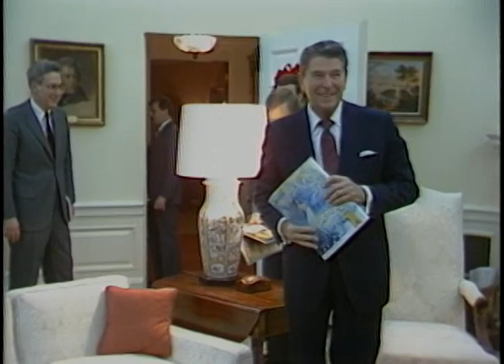President Reagan's Photo Opportunities on December 21-22, 1983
Full Title: President Reagan's Photo Opportunities on December 21-22, 1983, President Reagan Meeting Egyptian Foreign Minister Kamal Hassan Al in Oval Office on December 21, 1983, President Reagan Meeting March of Dimes Poster Child Helen Humphrey, Senator  Nickels in Oval Office, President Reagan Meeting National Commander of American Legion Keith Kreul in Oval Office, President Reagan's Photo and Interview by "Le Figaro" Magazine in Oval Office, President Reagan meeting unidentified departing US Secret Service Agent in Oval Office, President Reagan farewell Photo Op. with Kerry Moody, departing White House Liaison, General Services Administration GSA in Oval Office on December 22, 1983

Transcript: N/A

Production Date: 12/21-22/1983

Access Restriction(s):Unrestricted
Use Restriction(s):Unrestricted